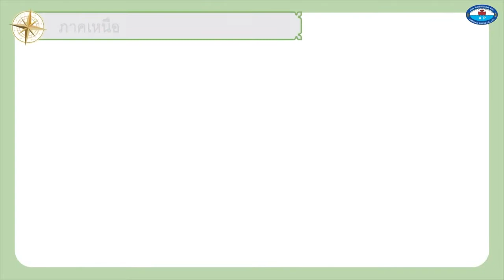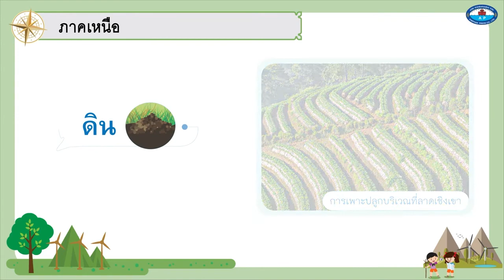กศน สังคมศึกษา ประถมฯ เรื่อง แผนที่แสดงลักษณะทางกายภาพของภาคเหนือ